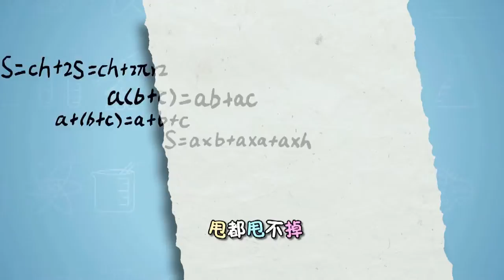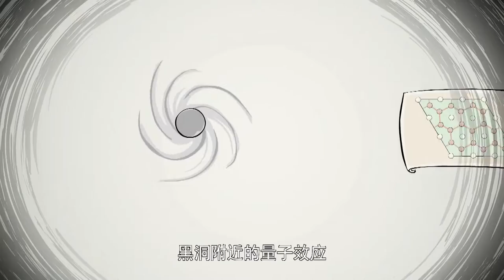洛宝贝爱科学324 宇宙之王